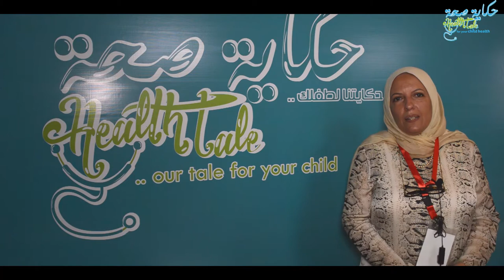الدكتورة رشا انور تتحدث عن حالات الاطفال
الدكتورة رشا انور مشخصة معتمدة